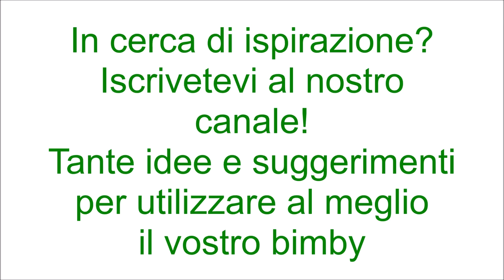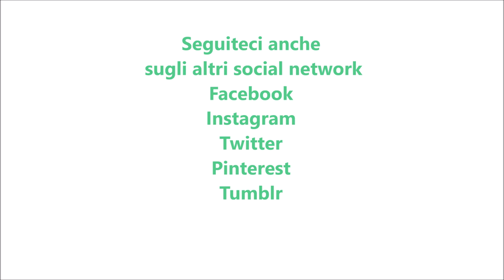Pan di spagna con lievito per bimby TM6 TM5 TM31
Ingredienti:
7 uova a temperatura ambiente
360 g di farina di tipo "00"
360 g di zucchero semolato
2 bustine di vanillina
1 bustina di lievito per dolci vanigliato